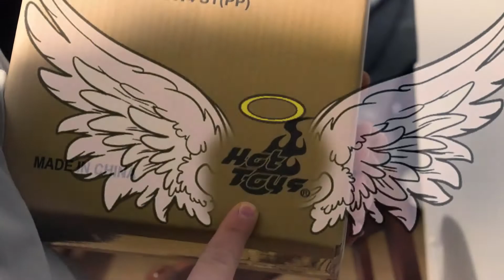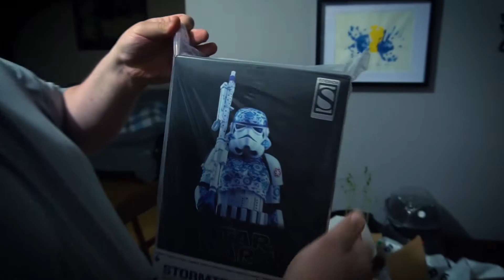BIENTÔT DISPONIBLE SUR VIDÉOCASSETTE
Vidéo trrrrrrès spécial s'en vient prochainement sur la chaîne! BE READY